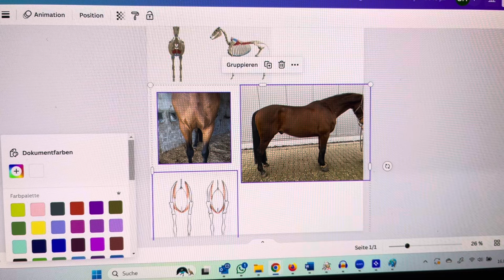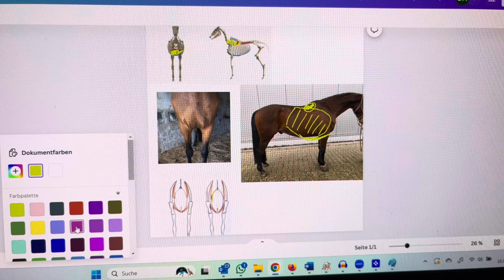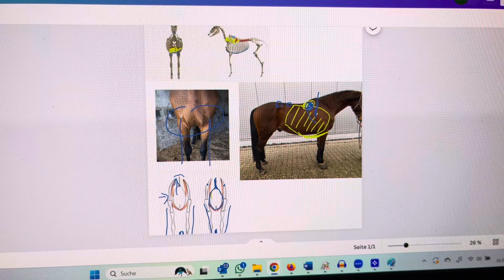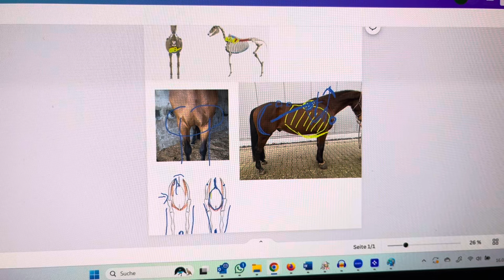Wodurch ein abgesenkter Brustkorb beim Pferd entsteht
So häufig treffe ich in meiner Praxis auf Pferde, deren Brustkorb abgesackt ist und die haltende Muskulatur nicht korrekt ausgebildet oder fehlgebildet ist. In diesem Video gebe ich euch einen kurzen Einblick darüber wie ihr das erkennen könnt.